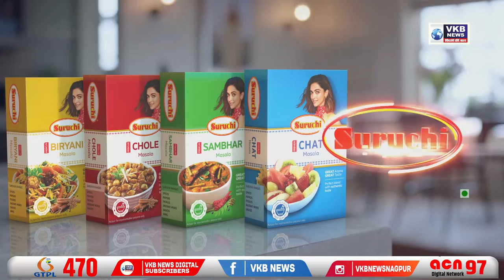महिला कांग्रेस ने प्रधानमंत्री मोदी के खिलाफ किया आंदोलन